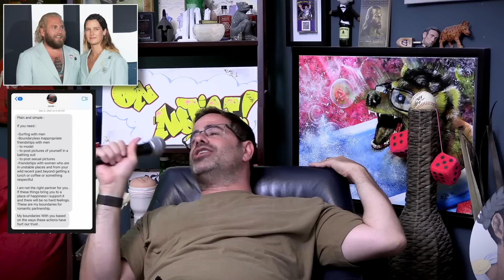Dysregulated Nervous System | Yannis Pappas Hour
Yanni returns with a solo tour de force on the trouble it brings you trying to lasso wild puss puss and all the things that disregulate your nervous system.

See Yanni do stand up, live

Dates & Cities below

Poughkeepsie, July 21-22
Long Island Aug 17
Salt Lake City aug 4-5
Dallas Aug 24-26
Springfield l, MO sept 7-9
Calgary Sept 22–23
FORTË Wayne, Indiana Sept 29-30
Red Bank, NJ Oct 14
San Fran Oct 27-28
New York Nov 4
Providence Nov 10-11
Phoenix Nov 16-18
Spokane Dec 1-2
Tulsa Dec 8-9
Louisville Dec 15-16
Toronto March 23